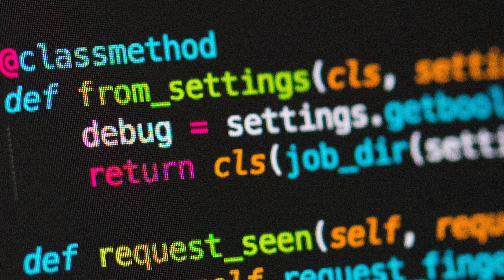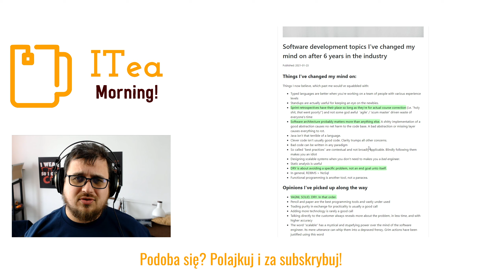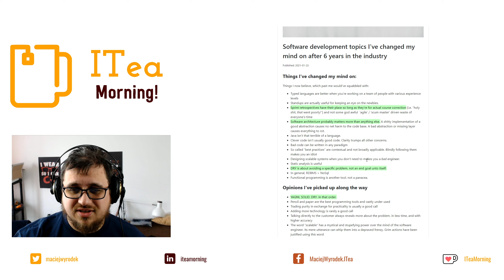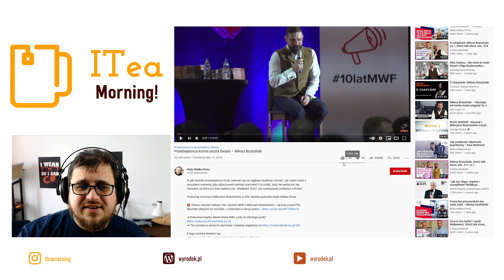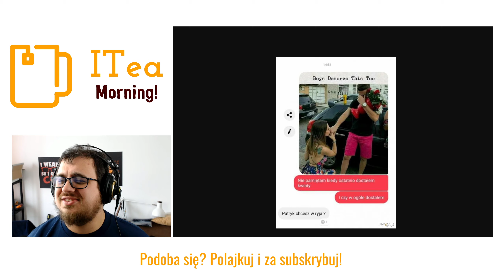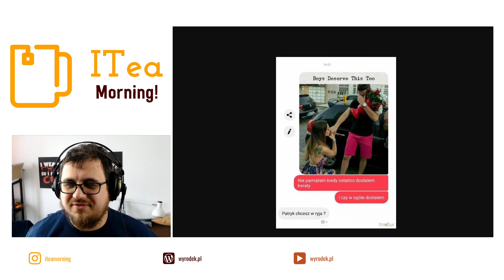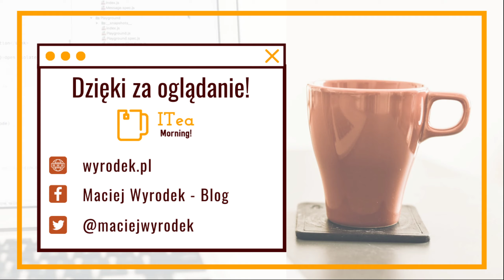Tylko krowa nie zmienia zdania 🍵 📰 ITea Morning #199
Jak z czasem zmienia się opinia o oprogramowaniu.

🖥️ Materiały z odcinka:
🔗 Software development topics I've changed my mind on after 6 years in the industry

⏲ Timestamps:
0:00 Intro
0:40 Programista
3:00 VS Reszta Świata
4:30 Kwiaty dla faceta